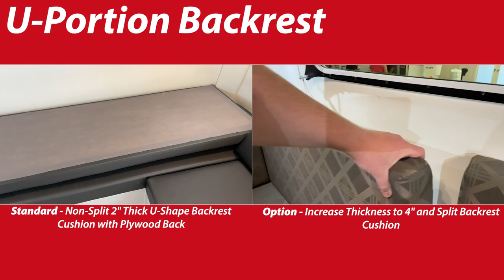RV Dinettes, Table Mounting Systems, and More: What's the Difference?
After a fun day out and about in the great outdoors, there isn't much that is more satisfying than enjoying good company in your trailer. The question is, what dinette and table arrangement is right for me? In this video Harrison endeavours to answer this question among others. The topics covered in this video include the two dinette types (Bench & U-Shape), U-Shape Modifications, Table Mounting Systems, and more! Additionally, there is an extensive library of video content at the end of the video.

Escape Trailer builds high-quality fiberglass trailers that are “Built for You”. Save time, money, and stress by choosing the most popular Manufacturer Direct travel trailer in North America. No dealers, no commissions, no hassle. Escape.

0:00 - Introduction
0:17 - Bench Seat Dinette
0:53 - U Shape Dinette
1:34 - What Dinette Type is right for me?
2:42 - E21NE Dinette
3:21 - U Shape Dinette Mods
5:50 - Cushions
8:09 - Dinettes Convert to Beds
8:27 - Table Mounting Systems
8:49 - Standard Two Post Table
9:19 - Optional Springfield Pedestal
10:18 - Optional Swivelling Mount
11:29 - E17B Front Dinette & Gaucho Bunk
12:20 - Conclusion
12:36 - E17A/B Dinette Comparison
13:17 - E19 Dinette Comparison
14:16 - E21C/E5.0 Dinette Comparison
15:03 - E21NE Front/Rear Dinettes
16:04 - People Sitting at the Dinettes
18:30 - U Portion Depth Comparison
19:19 - Plywood Storage Access Comparison
20:36 - U Portion Seat Cushion Comparison
21:46 - U Portion Backrest Comparison
23:16 - Cushion Comparison
24:09 - Table Mounting Systems Comparison
25:54 - E17B Front Dinette & Gaucho Bunk Comparison